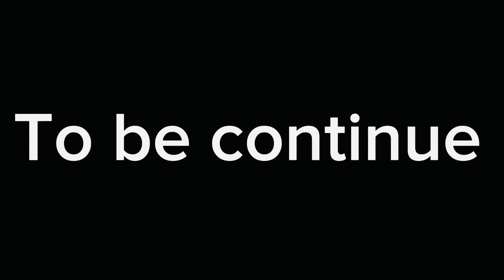Rampyari 😅kute ka Bach yh kya ho gya |DALIY-VLOGGING